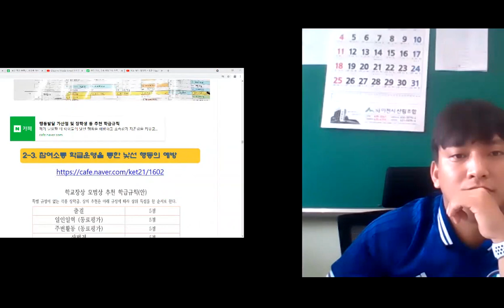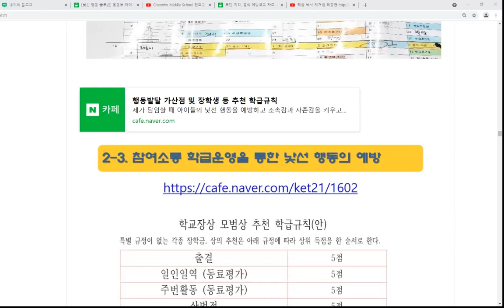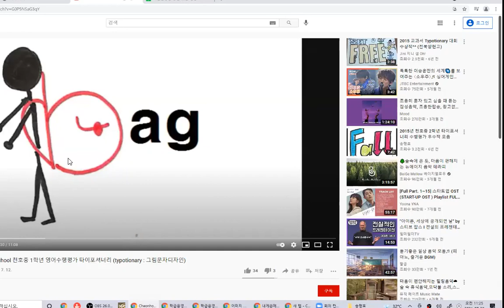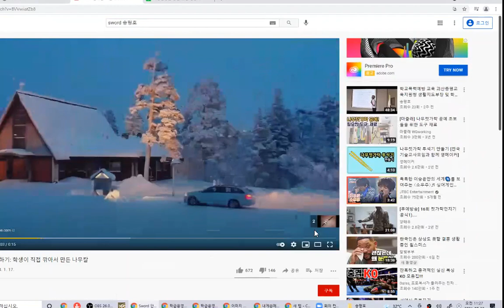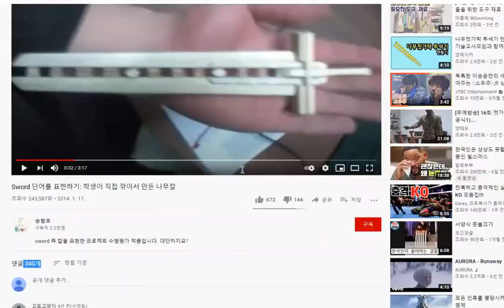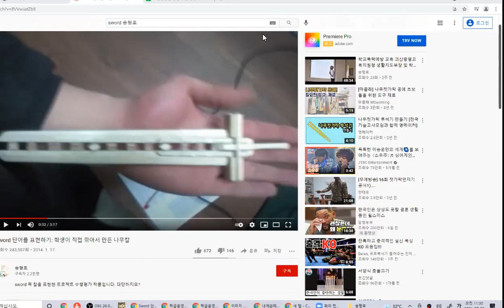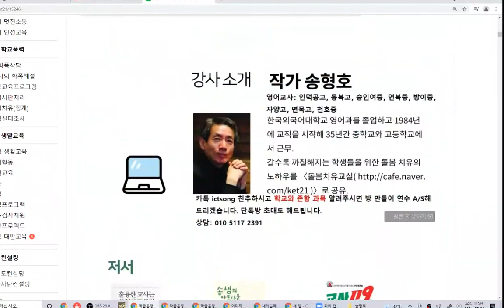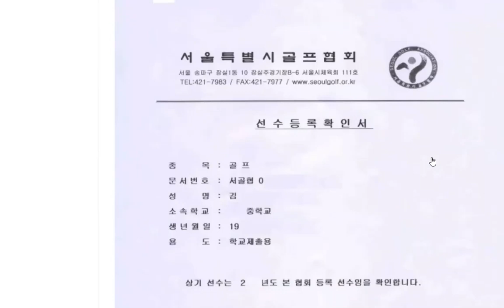7 28 3교시 온오프를 아우르는 블렌디드 학급경영 경기1정 체육 중국어 zoom영상